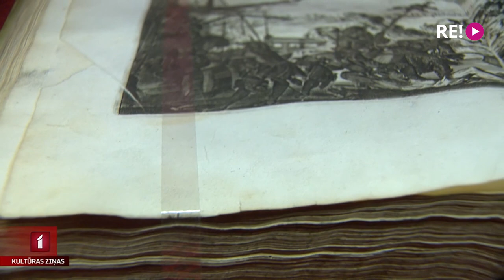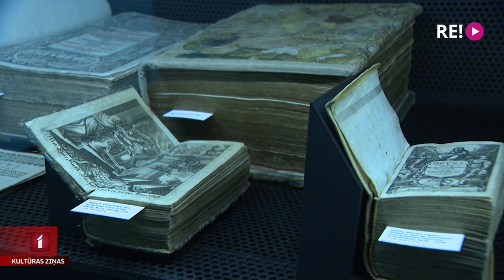Jaunumi Latvijas Nacionālajā bibliotēkā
Latvijas Nacionālā bibliotēka uzsāk notikumu ciklu “Latviešu grāmatai 500”, kas kulmināciju sasniegs 2025. gadā, aptverot dažādas kultūrpolitikas, tautsaimniecības un sociālekonomikas jomas, kas saistītas ar grāmatniecības attīstību piecsimt gadu garumā. Vienlaikus, atsākot aktīvu izstāžu dzīvi, atklāta arī plaša multimediāla izstāde “B kā baroks”. Plašāk – Anetes Lesītes reportāžā.